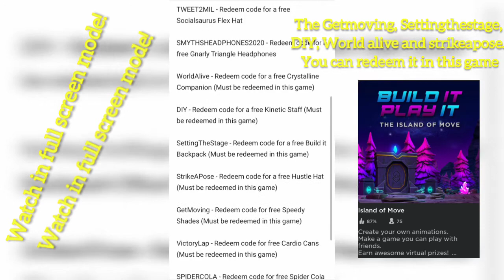All Working Promocodes in Roblox 2020!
Hope you redeem all this codes before it expires!!